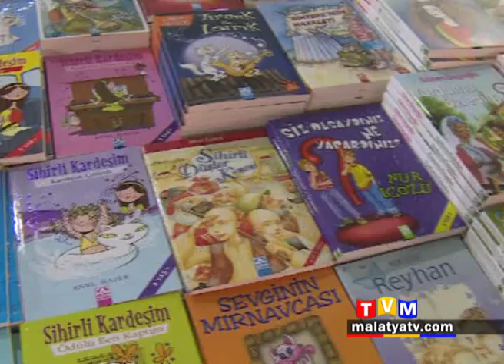KİTAP FUARINDA, 4 BİN 500 ÖĞRENCİYE KİTAP ÇEKİ VERİLDİ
Yeşilyurt Belediyesi, ilçe sınırlarındaki tüm liselerin 11. sınıflarında okuyan 4 bin 500 öğrenciye 5. Anadolu Kitap Fuarına özel 10 TL’lik hediye kitap çeki dağıttı. Öğrenciler bu çeklerle istedikleri yayınevinden kitap temin edebilecek.